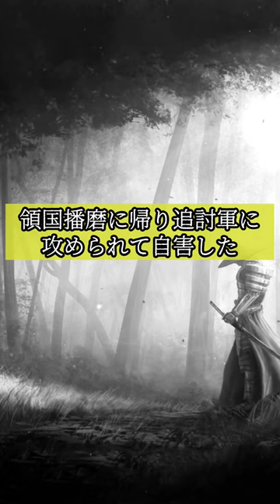【偉人の身長】世界の歴史的人物の低いランキング５位～１位！偉人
【偉人の身長】世界の歴史的人物の低いランキング５位～１位！